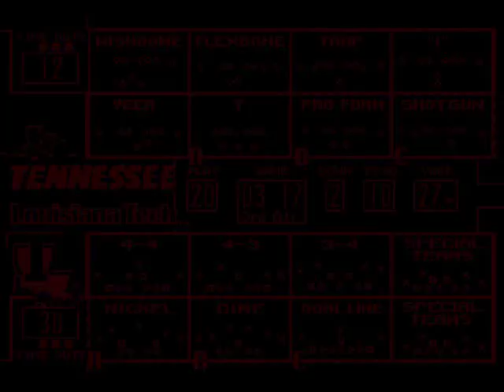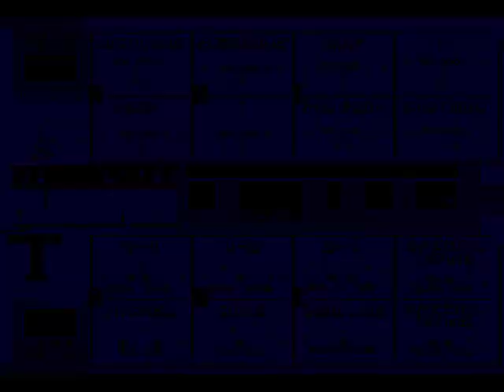College Football USA '97 (video 1,074) (Sega Megadrive / Genesis)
Tennessee @ Louisiana Tech